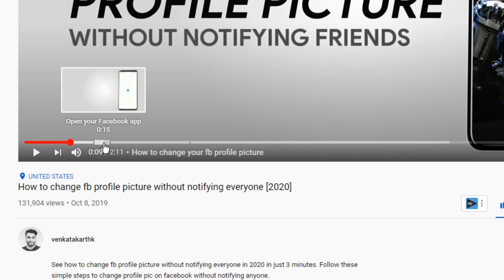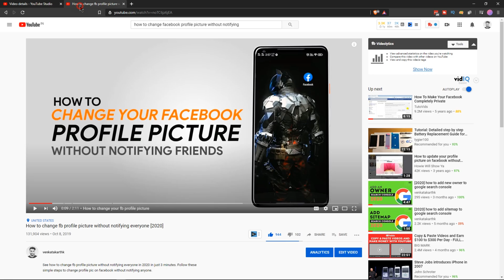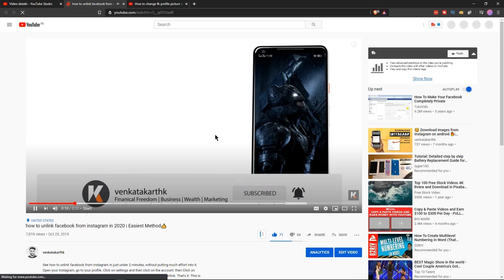how to add chapters to youtube video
In this video I’m Going to show you how to add chapters to youtube video like this, and as you can see, these youtube chapters are both useful for creators & for viewers

Overview
0:00 Introduction to youtube chapters
0:17 Channel Intro
0:27 how to add chapters to youtube video
2:33 Checking whether our process to add youtube chapters worked?
2:46 Outro

👎 DIDN’T LIKE SOMETHING IN THIS VIDEO
Please leave your feedback in the comments section. We sure can work on it.

Process
Host, Producer, Editor– Venkatakarthik Macharla (@venkatakarthk)